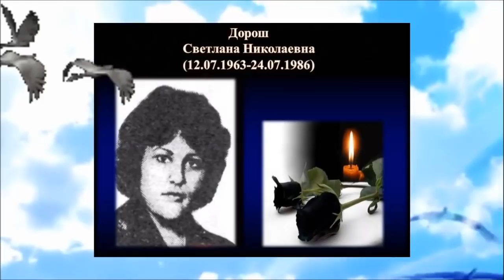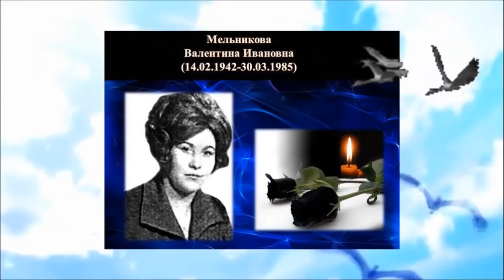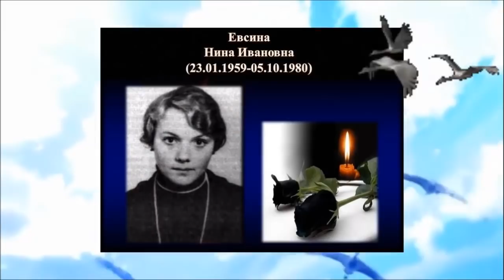Песни Афгана. "Афганушки" - Сергей Можаровский (сл.Саша Баграмский)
Вечная память Вам, Афганушки!
Афганушки
Саша Баграмский

1.
В позабытом богами краю
с пацанами в едином строю
наши сестры в беретах застыли под стягом страны.
Вы в холодные "цинки" легли,
пересилить судьбу не смогли!
Вы навеки остались в скрижалях афганской войны.

Припев;

И летит над коврами полей
нескончаемый плач журавлей!
Мы салютом девчат провожаем в последний полет.
Покидаем Великую Сушь.
Будь ты проклят, седой Гиндукуш!
Снова в памяти бой и погибший под пулями взвод.
2.
Вы сгорели, как в топке угли,
мы в бою вам помочь не смогли.
Не сумели закрыть вас широкой солдатской спиной.
Вы простите родимые нас,
не смогли мы нарушить приказ!
Вы погибли и это на нас навалилось виной.

Припев тотже.

3.
Вы прошли через огненный ад,
но не всем вам хватило наград.
И не все вы попали в обьятья родимой страны.
Кто в ответе за эту беду
пусть веками пылает в аду.
Вы для нас навсегда - ветераны Афганской войны.

Припев тотже.
4.
Вы солдаты афганской войны,
перед вами встают пацаны!
Словно пьяный смертями "Тюльпан" исчезает вдали.
Всех погибших своих имена
мы запомним на все времена.
Пусть вас небо хранит и поклон вам до самой земли!!!

Пр.
Вновь летит над коврами полей
нескончаемый плач журавлей.
Покидаем Великую Сушь.

2013г. Август.